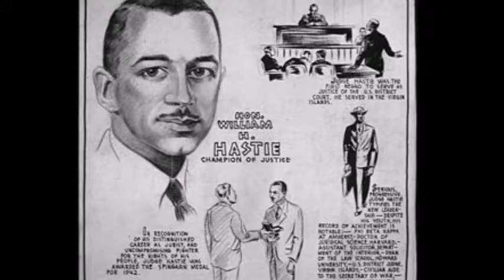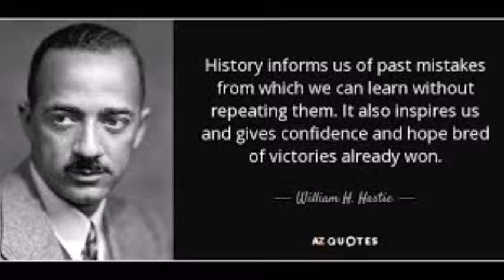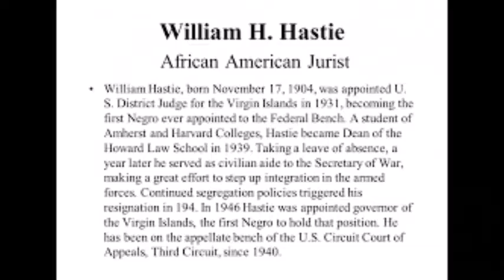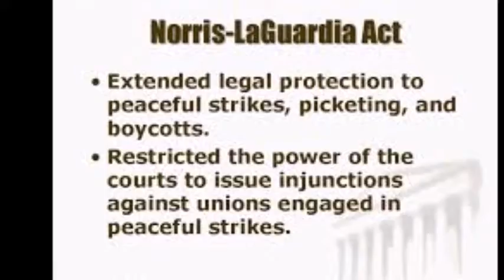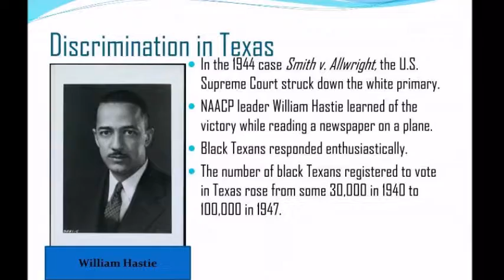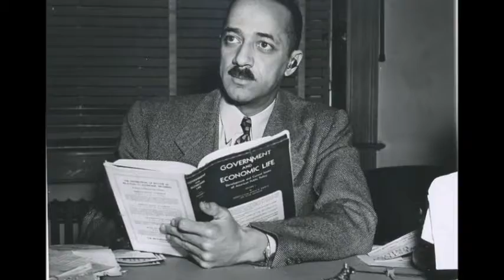Judge William H Hastie: The First Black To serve As An Appellate Judge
Hastie became a law professor while serving as the dean of the Howard Law School, and even had the pleasure of becoming a professor to Thurgood Marshall. Later in Hastie’s and Marshall’s law career they would work together as co-lawyers in the Smith v. Allwright case that ruled against poll taxes being levied against black voters. In 1940, Hastie would work with the Secretary of War Henry Stimson to fight for the equal treatment of black soldiers in the armed forces.

FB: On the Shoulders of Giants
Google+: Ontheshoulders1